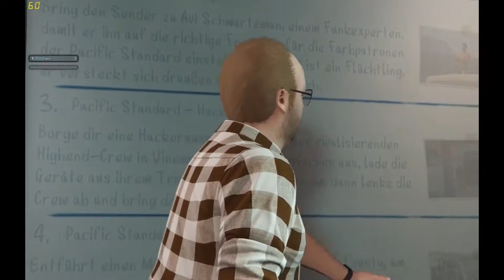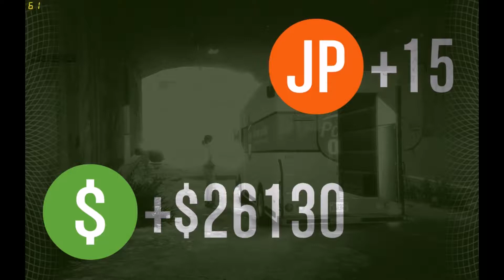Pacific Standard Heist: Transponder besorgen und Schwartzman befreien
GTA Online Heists:
Die ersten beiden Vorbereitungsmissionen.